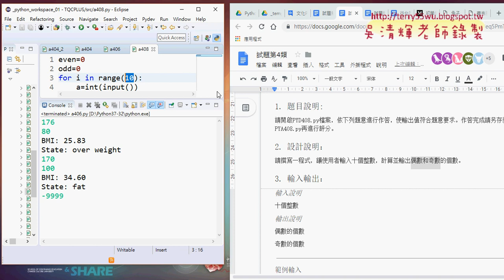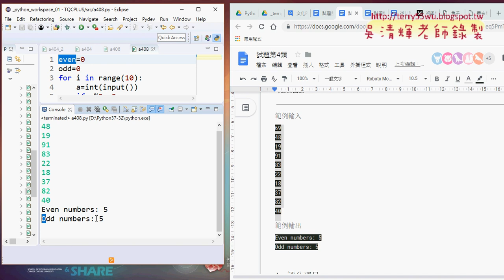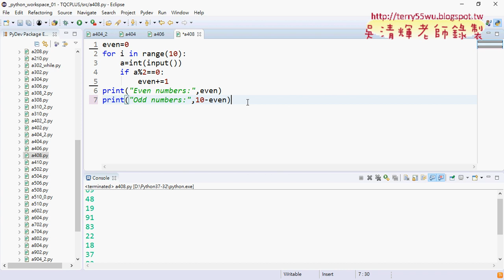05 408奇偶數個數計算解答